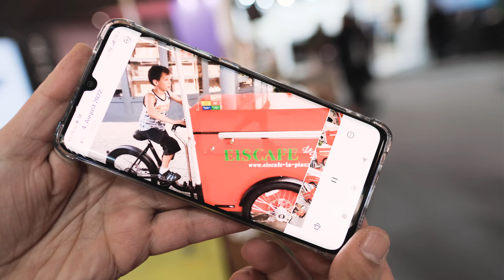CUSTOMER COMMENTS - What our customers say about their food bike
Take a trip to the world of authentic Italian gelato with Danilo of Eiscafè La Piazza. In this interview, Danilo opens up about his love for traditional gelato and the story behind his impressive ice-cream bike from Paul & Ernst. Learn about the technology and functionality that make this bike a standout in the world of artisan gelato. Don't miss this in-depth look into the world of Eiscafè La Piazza with Danilo, the gelato master.